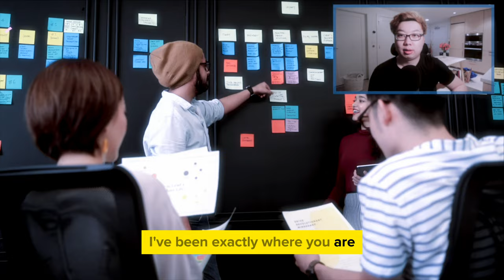My SECRET to Straight A's In Any Course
My SECRET to Straight A's
Imagine a world where Straight A's aren't a product of endless nights buried in books or marathon study sessions. As someone who's navigated the rigorous challenges of one of the toughest computer science programs at Georgia Tech and still coming out with a 4.0 GPA, I've been exactly where you are. Faced with seemingly insurmountable odds - from less-than-stellar instructors to rocky starts in courses that felt like uphill battles - I've discovered and honed a collection of foolproof strategies. These aren't your average study tips; they're a guide by me, a self-proclaimed lazy student to achieve academic excellence without the burnout.

Hi, my name is George. As a part-time student at Georgia Tech and a full-time software engineer at Amazon, I've navigated pretty much every type of course and schedule. In a previous video, I unveiled the mindset needed to not just endure but also enjoy the study process. But mastering the mental game is just one side of the coin. Beyond mindset, there lies a realm of practical, actionable ways that can help you get As.

First, let's delve into a truth not often spoken aloud but universally known: not all courses are created equal. We’ve all taken classes that were brutally hard, versus courses that we breezed through to get an A. This stark variance is the reason why we need to focus deeply on course selection. Now this tip has a caveat: STEM or engineering students have their schedules decided for them. But regardless, awareness of course difficulty is crucial. Start by researching courses taught by the university. I hate reading the syllabus, so even before that, I just read course reviews. I sort by easy to hard and just take a look at the courses I would enjoy taking in combination with being very easy.

By doing this you realize courses generally fall to three categories. **First, there are exam fest courses, where success hinges solely on test performance. Second is professor pleaser courses, this is where the course often involves understanding and meeting the subjective criteria set by the professor. Third are GPA graveyard courses, where your hopes of high GPAs go to meet their demise.
Try to have a balance of these types of courses so that you don’t lose your mind. I typically just try to exclusively choose the first two categories, but occasionally I dabble in GPA graveyard courses if I am feeling a bit masochistic or if it is something unavoidable.

Despite the best-laid plans and strategic course selections, there's a wild card that can turn any course: the professors teaching it.  An amazing professor can make even the most dreaded 'GPA Graveyard' courses into an engaging, intellectually rewarding experience. Conversely, less effective instructors can make any course awful.

I call this **the Professor Paradox**. I remember taking a philosophy course which was suppose to be my exam fest GPA booster, and hating the course cause of the professor and getting an A-. On the other hand, I took one the hardest advanced neuroscience courses cause I liked the professor and finished with an A+. My point is your enjoyment of that course matters, largely determined by the professor.

That’s why I recommend finalizing the course selection by looking at 'Rate My Prof’. Choosing wisely can help you find a hidden gem or a hidden thorn in your academic path. Plus there is an added bonus of getting reference letters from professors you like.

People often underestimate the power of careful course selection, essentially burning out from too many hard courses. In some cases, opting for fewer easier courses to maintain a high GPA can be a good strategic move, especially early in your academic career. A strong GPA can open doors to internships and job offers well before graduation. And while it might seem counterintuitive, backloading your challenging major-specific courses towards the end of your academic journey might be a good strategy. If you already have the internship and job offers, your GPA tends to matter less and less.

However, mastering course selection is only half the battle.

Here's another straightforward truth: not everyone in a class can get an A even if they are all Einstein. Why? Think about it from the college’s perspective. They need to maintain a reputation. They can't hand out As like free samples without people questioning the integrity of their programs. Think of it as a hidden rule in the academic world: to keep their prestige, universities need to make sure only a few stand out at the top. The way they find the students to give As to depends on the course.